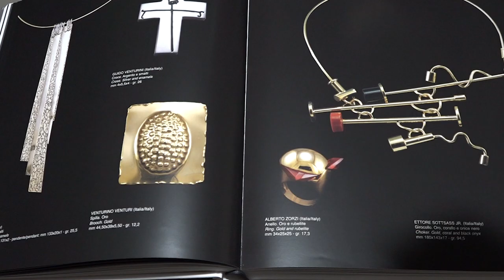Museo dell'Oro, presentato il volume "Oro d'Autore"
Un volume dedicato alla collezione “Oro d'Autore”.
E' infatti il Palazzo di Fraternita, nel cuore della città, in Piazza Grande, ad ospitare l'omonimo museo, una mostra permanente dedicata all’arte orafa del territorio.
Il museo raccoglie una collezione di “pezzi unici” realizzati dai più importanti artisti e stilisti contemporanei adesso racchiusi nel volume.